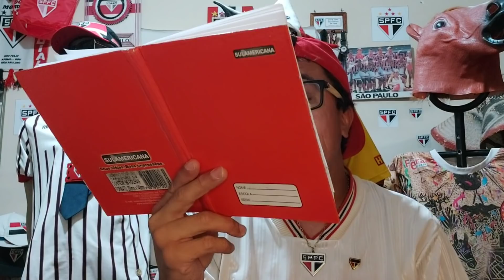SÃO PAULO NÃO PARA E ALISSON, FERRERINHA E D.COSTA DEVEM SER ANUNCIADOS-RENOVAÇÃO COMPLICADA-E O 171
Oi turmaaaa, bora pra mais um vídeo no canal do LOKO SÃOPAULINO!!
Alisson deve ser anunciado a qualquer momento pelo SÃO PAULO.
Douglas Costa e Ferrinha também estão próximos.
Renovação de Arboleda fica longe de um final feliz .
E a entrevista coletiva do presidente do Conselho do SÃO PAULO 171
Saudações TRICOLOR! O TRICOLOR MAIS QUERIDO DO MUNDO!!! Se inscreve ai no canal e deixe seus comentários, valeu!!!

Me acompanhe também pelo:

●Instagram ▪︎lokosaopaulino
●Twitter ▪︎LOKO SÃOPAULINO
●TikTok ▪︎lokosaopaulino
●Facebook ▪︎Luciano Mendes Júnior